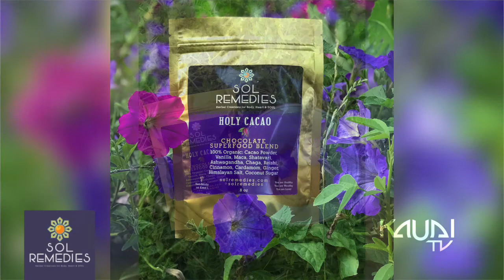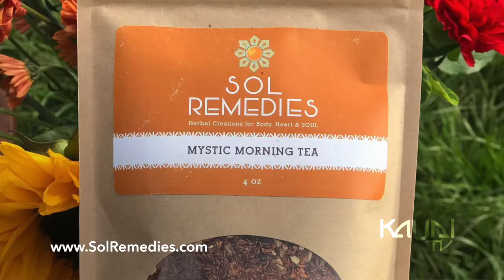Sustainable You Hawaii: Sol Remedies – Herbal Wellness in Kaua'i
Sol Remedies is a herbal wellness business located in Kauai, Hawaii, offering a range of herbal blends and remedies crafted to support health and overall wellness. Founded by Kelsey Birch, a licensed health practitioner with a background in herbalism, Sol Remedies operates with a strong commitment to sourcing local ingredients, believing that understanding the origin of herbs enhances their therapeutic effectiveness.

The product line features a variety of herbal teas and tinctures, specifically designed to target different health needs. Notable offerings include the Holy Cacao blend, which combines local cacao with powerful herbs such as ashwagandha, ginger, cinnamon, cardamom, maca, and vanilla to support brain health, immune function, and hormonal balance. Customers describe this blend as having a rich chocolate flavor, devoid of any herbal bitterness, making it a palatable choice for both children and adults.

Another popular product is the Mystic Morning blend, which is rich in vitamin C and antioxidants. This tea combines ingredients like ginger, elderberry, and hawthorn, providing a fruity flavor with a touch of spice. It is caffeine-free, making it suitable for consumption at any time of the day and is particularly refreshing in the morning to help kickstart the body's natural functions.

Kelsey Birch's approach not only focuses on health benefits but also emphasizes taste and enjoyment. She is dedicated to educating her customers about incorporating herbs into their diets in a way that is both nutritious and enjoyable.

Beyond her product offerings, Sol Remedies is involved in the community through farmer's markets and offers private consultations covering various health topics including women's health, men's health, and childcare. Birch's philosophy centers on the belief that there is an herb for every ailment, and her mission is to share this knowledge and provide effective wellness solutions tailored to individual needs.

With a commitment to sustainability, approximately 50% of the herbs used in her products are wild-harvested or grown locally in Hawaii, ensuring freshness and quality. For those interested in exploring herbal wellness, Sol Remedies provides an accessible and flavorful introduction to the benefits of herbal blends.